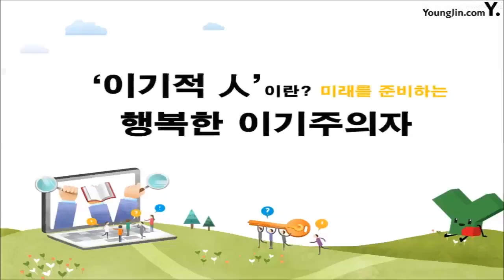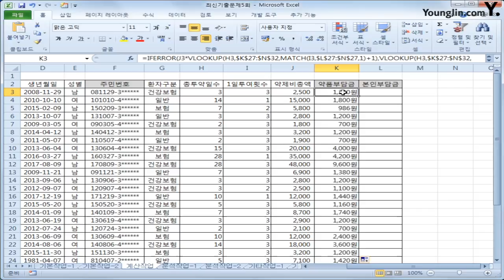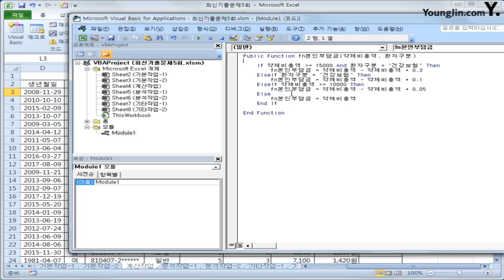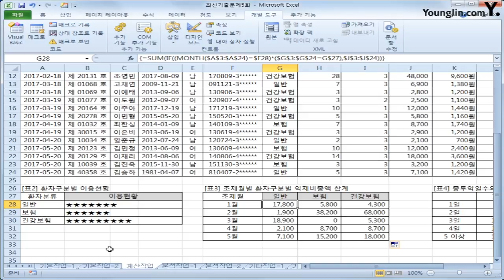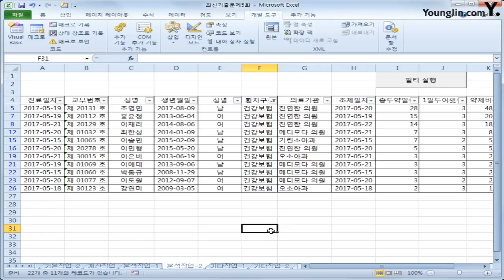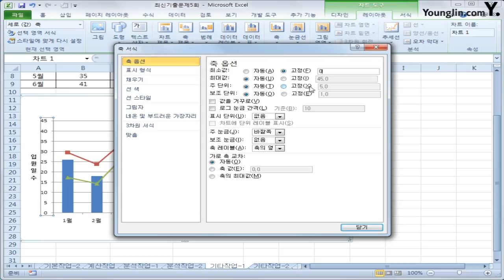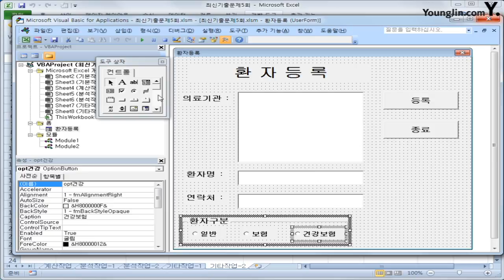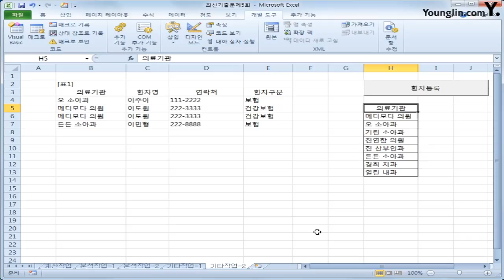스프레드시트 2014년 A